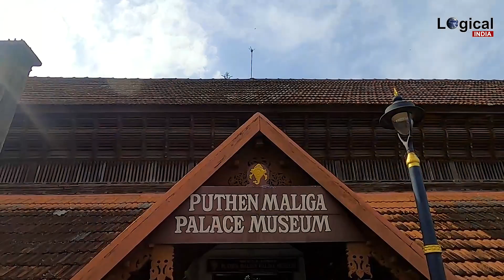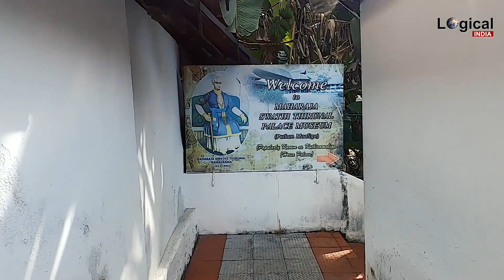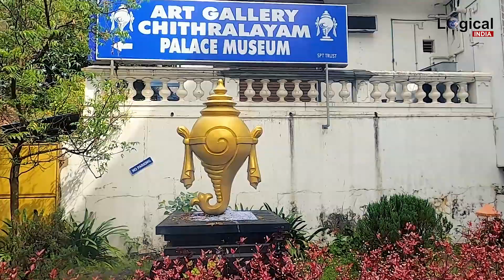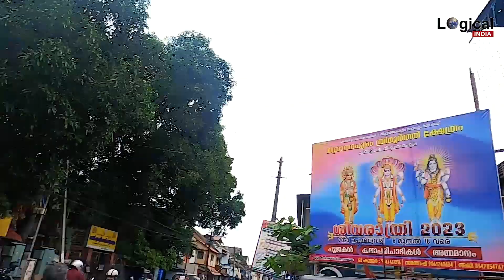Shree Padmanabhaswamy Temple | Indore to Kanyakumari 5 Day Tour | Part 06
पद्मनाभस्वामी मंदिर  भगवान विष्णु को समर्पित एक प्रसिद्ध मंदिर है जो केरल की राजधानी तिरुअनंतपुरम में स्थित है। यह मंदिर केरल राज्य के ख़ास पर्यटन स्थलों में शामिल होने के साथ-साथ वैष्णव पंथ के प्रमुख स्थलों में से एक माना जाता है।